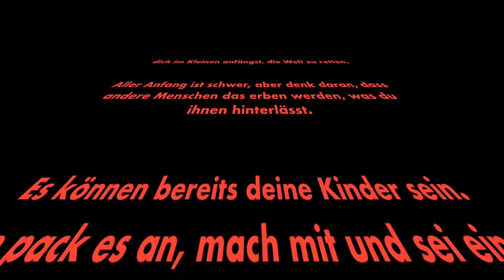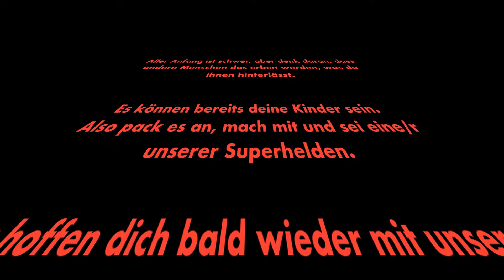Welt retten: einfache Tipps einer Dipl. Umweltwissenschaftlerin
Evelyn Schönheit lebt in Hamburg und ist freiberufliche Dipl. Umweltwissenschaftlerin und hat sich auf Papier- und Waldschutz spezialisiert
Schaut mal rein! Hier gibt es unglaublich viele interessante Infos und auch Unterrichtsmaterialien!

Unser Verbrauch von Ressourcen und Energie macht ihr besonders große Sorgen, denn aktuell benötigt Deutschland etwa drei Erden. Sie appelliert an jeden einzelnen, sich mehr mit der Umwelt zu beschäftigen und zu schauen, wo es Einsparmöglichkeiten im Alltag gibt. Angefangen beim Verkehr, über Kleidung und tägliche Verbrauchsgüter wie Papier bis hin zur Nahrungsauswahl.

Jeder kann ein Weltretter sein - jeden Tag!

Umwelthandeln bewirken
Papier & Ökologie | Klimaschutz | Bio-Landwirtschaft
Beratung